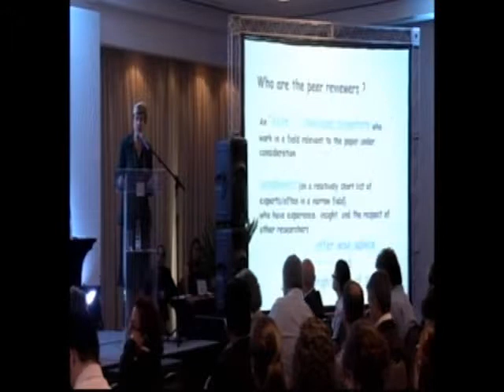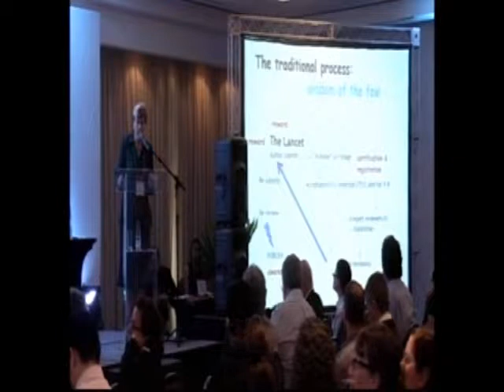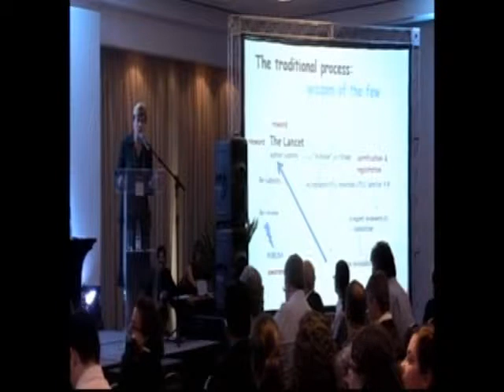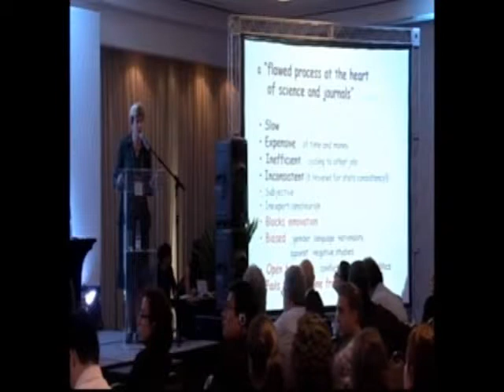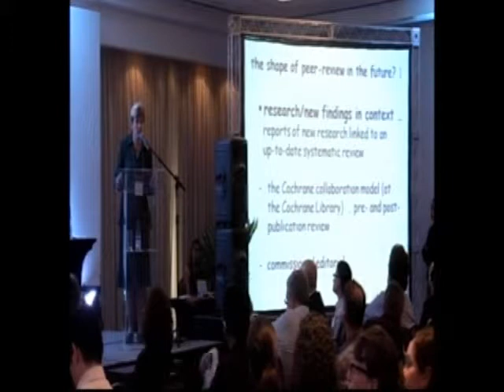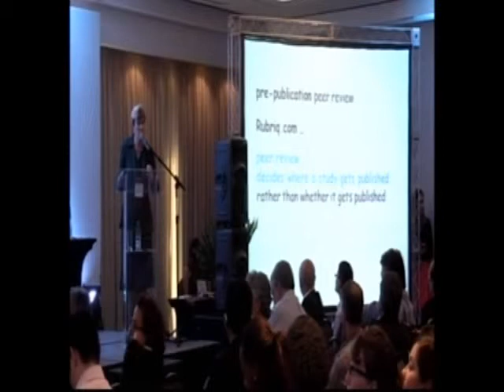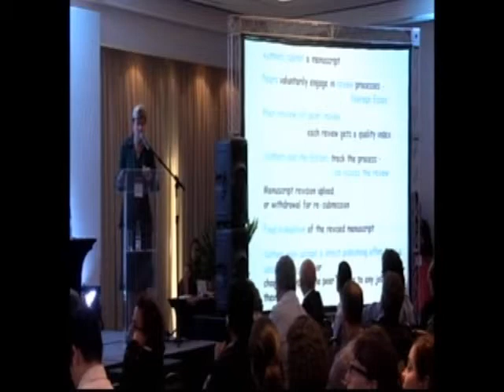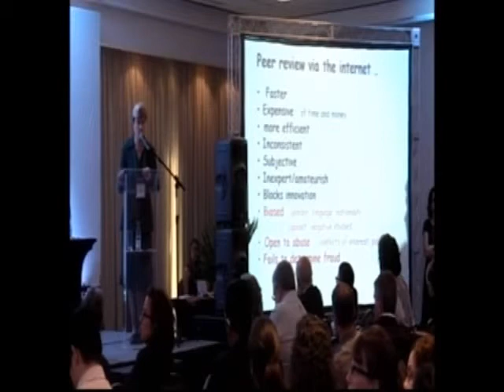SciELO 15 Anos - Garantindo/assegurando a qualidade, por Janet Seggie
Janet Seggie

Revisão pelos pares é uma "bênção"1 sobre a ciência que tem sido revisada pelo seu mérito para publicação. "A fase de revisão por pares continuará a ser essencial para garantir que o corpo da ciência cresça através de descobertas e afirmações reais e embasadas. A revisão por pares exclui desinformação prejudicial enquanto se adapta a novos resultados... em última análise, é um serviço extraordinário provido gratuitamente pelos cientistas para a comunidade científica e a sociedade como um todo".2 Entretanto, seu processo é inerentemente frágil, sendo dependente de um revisor selecionado por seu/ sua experiência dentro do campo, mas que não é remunerado para a realização da tarefa, deve encontrar tempo para a tarefa em meio a uma carreira/vida pessoal movimentada, e pode ter, até certo ponto, perdido perícia (com o aumento da senioridade sua/seu engajamento e atividade em pesquisa pode diminuir). O processo é, em grande parte um processo amador, é frequentemente inconsistente e subjetivo, é lento, é sujeito ao abuso/preconceitos e geralmente é cego, e, portanto, é opaco aos autores (a "mão invisível"), e pode estar sujeito ao viés de gênero , pode não conseguir identificar falhas metodológicas em artigos de pesquisa, devido à falta de experiência em design de estatística e pesquisa por parte do revisor. O sistema "clássico" envolve uma revisão da primeira fase por parte do Editor (idealmente assistida por um pequeno grupo que compreendem o caráter da publicação para a qual trabalham e apreciam os interesses/necessidades dos leitores do periódico), seguido pela seleção a partir de uma lista de avaliadores voluntários. Se tudo correr bem, os dois ou três revisores graciosamente assumem a tarefa e retornam opiniões razoavelmente consistentes em tempo hábil. O processo raramente é tão bem sucedido como este. (E, talvez esta primeira etapa da revisão possa ser suficiente -- para discussão). A revisão por pares é um meio valioso de melhorar a qualidade do que é publicado. No seu melhor, ele oferece um feedback construtivo para os autores que, em seguida, usam a orientação para melhorar os seus manuscritos. O processo de revisão deveria -- mas muitas vezes não ocorre -- alertar o editor de possíveis deficiências éticas, fraude, (auto) plágio e publicação "salame" (para discussão). O futuro: Soluções podem estar na formação de avaliadores, cobrança de uma taxa ao(s) autor(es) para a revisão, o pagamento para o(s) revisor(es), o uso de software para detecção de plágio, perguntar ao(s) autor(es) nomes de possíveis revisores dentro da área, revisão não cega ou aberta (tornando pública a identidade dos revisores ou tornando a identidade dos autores conhecidas pelos revisores, ou ambos), oferecendo acesso aberto a autores e revisores do processo completo de revisão, explorando a internet para facilitar a análise em tempo real, deixando de operar com confiança, exigindo acesso aos dados sobre os quais as conclusões científicas se baseiam (problemas de capacidade!) na revisão pós-publicação e revisão pré-publicação para prover "sabedoria das multidões" (utilizando comunidades científicas para disseminar opinião e sustentar normas para publicação de pesquisa acadêmica ). 1. "Rooted in belief" peer-review the future 2.